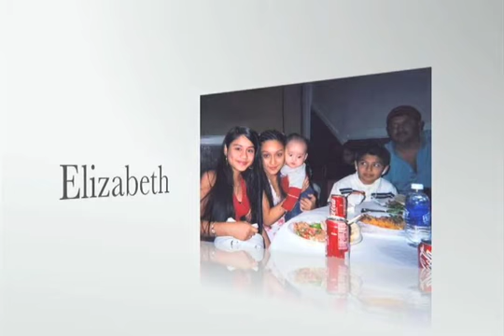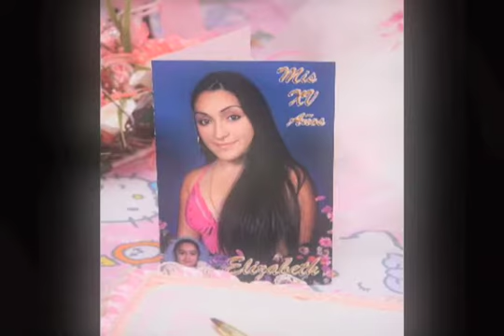Videos de Quinceañeras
AlesKat, Fotografía & Video.
Telf. Atlanta (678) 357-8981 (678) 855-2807